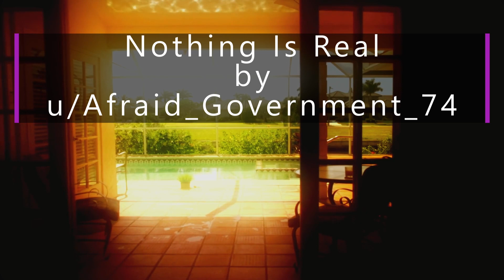Nothing Is Real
Immerse yourself in the surreal nightmare of "Nothing Is Real." A person finds themselves trapped in a haunting dream, where the boundaries between reality and illusion blur. As they navigate the distorted landscape of their subconscious, the dreamer must confront relentless intruders who seek to shatter the fragile fabric of their new reality. Dive into this thriller where the dreamworld becomes a battleground for sanity and survival